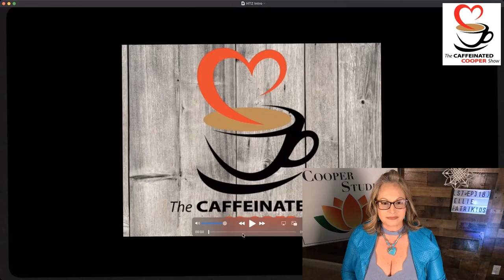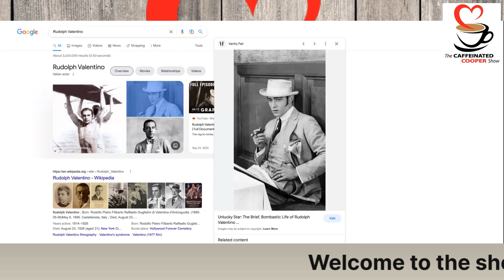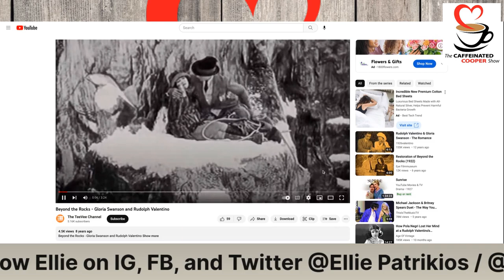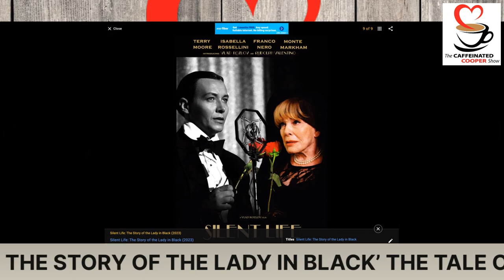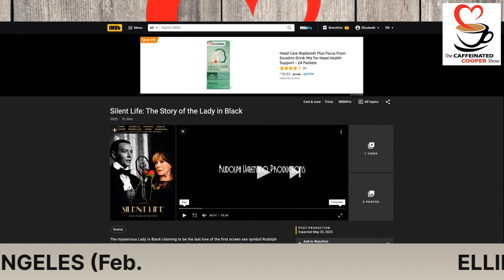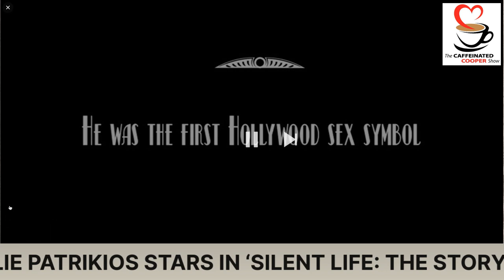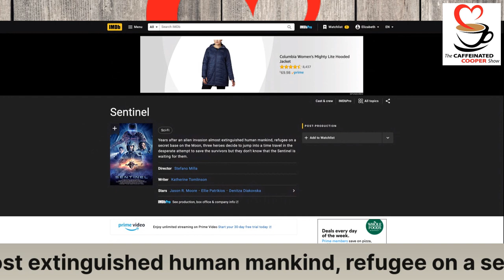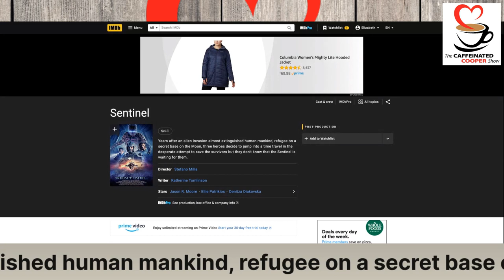S7 : Ep 318 Ellie Patrikios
Ellie Patrikios is a bilingual British and Greek Actress, best known for her roles as; Laurie Peterson in 'Black Pumpkin' (2018), Kate Roberts in 'The Chain' (2021), her guest-star role as Bridgette in the hit FX TV Show 'Snowfall' (2017).
"ELLIE PATRIKIOS STARS IN ‘SILENT LIFE: THE STORY OF THE LADY IN BLACK’ THE TALE OF RUDOLPH VALENTINO’S LAST LOVE

The Acclaimed Actress Joins a Talented Cast in a Story of an Old Hollywood Mystery from Director Vladislav Kozlov!

LOS ANGELES (Feb. 3, 2023) – Acclaimed actress Ellie Patrikios stars in “Silent Life: The Story of the Lady in Black,” a new film from director Vlaidslav Kozlov.

The film tells the story of Rudolph Valentino who ponders the great philosophical questions of human existence from his deathbed. After his death in 1926, a mysterious Lady in Black claims to be the last love of Valentino, the first screen sex symbol, and visits his grave every year on the anniversary of his death with a single red rose.

The cast includes Sherilyn Fenn (“Wild at Heart”), Isabella Rosselini (“Blue Velvet”), Franco Nero (“John Wick: Chapter 3”), Terry Moore (“Peyton Place”), Monte Markham (We Are Still Here”), Paul Rodriguez (“Blood Work”) and Jack Osbourne (“Austin Powers in Goldmember”).

“I’m very excited about this new film which focuses on the life of the iconic Rudolph Valentino,” Patrikios said. “I’m especially excited about working with so many talented actors who bring a new dimension to this compelling film.”

The actress also stars in “Sentinel,” a new science fiction film from veteran director Stefano Milla (“Richard the Lionheart”) and producer Scott Engrotti (“Scorpion”).  The film is set years after an alien invasion that almost extinguished mankind when a refugee on a secret base on the Moon along with three heroes decide to jump into a time travel in the desperate attempt to save the survivors, but they don't know that an evil alien called the Sentinel is waiting for them.

The film stars Jason Moore (Marvel’s “Punisher”) playing opposite Patrikios, along with Denitza Diakovska (“Compulsion”),. Neil Cole (“Dark Ditties Presents Dad”) and newcomer John Stewart Arnold.

Besides “Sentinel,” the talented actress also stars in the upcoming “Soul Eater” film drama from director Tim Sutton (“Donnybrook”).

Born in London and raised on the Greek island of Kefalonia where her Greek father is from, Patrikios grew up learning the piano at age 6 and developed a love for the arts early on. By age 10, her family had moved back to London and attended Hellenic College of London where she learned to appreciate the theater after being a part of the Greek plays shown every semester at the school. She would go on to join the New London Children’s Choir while continuing to perform in plays.

As a teenager in 2011, she was cast in her first indie feature film, “Cassette” from Magpie Motion Pictures/David Paul Irons. She soon began creating her own film shorts after buying a camera and exploring her own talents as a teenage director. At 18, she moved to Los Angeles and attended New York Film Academy, earning a Bachelor’s Degree.

She later landed a Recurring role on the FX TV Series "Snowfall," working alongside Damson Idris (“Outside the Wire”) and Amin Joseph (“To Live and Let Live”). She also appeared in Universal Pictures’ theatrical release of "Santa Stole Our Dog: Merry Doggone Christmas" by Bryan Michael Stoller (The writer of Filmmaking for Dummies), and “Body of Sin,” a film from Olson Brothers and Premiere Entertainment Group where she had a leading role.

Here television work includes “The Startups,” “Mojave Sisters,” “Barely Famous,” “Isla Vista: The Rock Opera,” “The Millionaires,” “The Island Documentary Series: Tuli and Alana,” and many others.

Patrikios is also on Facebook and Instagram.

Carlos Martinez

Scribe Services Public Relations